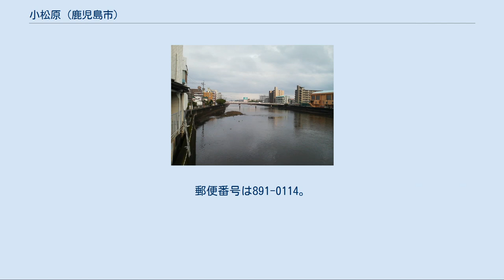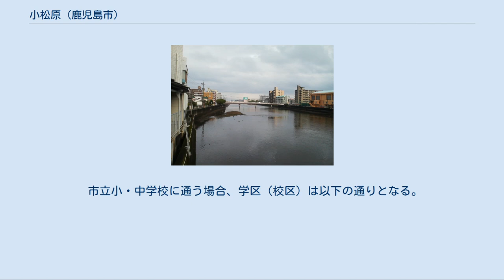小松原 (鹿児島市)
日本 」 鹿児島県 」 鹿児島市 」 小松原 小松原（こまつばら）は、鹿児島県鹿児島市の町丁。
小松原一丁目および小松原二丁目が設置されており、小松原一丁目および小松原二丁目の全域で住居表示を実施している。
 小松原の南端にある清見橋より鹿児島湾方面を望む。
写真右側は谷山中央である。
 鹿児島市の南部、永田川の下流域に位置している。
町域の北方には宇宿、南方には永田川を挟んで谷山中央、東方には東開町、西方には東谷山がそれぞれ接している。
ほぼ北半分の部分が小松原一丁目、南半分の部分には小松原二丁目がある。
 かつては付近には小松原海岸と呼ばれる海水浴場があったが付近は埋立てられたが、当時の海岸線に当たる部分には松林があり、谷山緑地内に残存している。
 教育施設は町域のほぼ中央部、小松原二丁目の北端部にラ・サール中学校・高等学校が所在している。
また、町域の西端部を南北に国道225号が通っている。
 小松原の区域はかつて谷山塩屋町（2013年消滅）と上福元町の区域であり、鹿児島臨海工業地帯の建設による埋め立てまでは小松原海岸と呼ばれる海岸が広がっていた。
1950年（昭和25年）にラ・サール高等学校が、1956年（昭和31年）にはラ・サール中学校がカトリック系のラ・サール会によって設置された。
 鹿児島市は鹿児島臨海工業地帯の背景地である小松原付近において1963年（昭和38年）には谷山塩屋地区、1970年（昭和45年）には小松原地区において土地区画整理事業に着手した。
小松原地区土地区画整理事業では都市計画道路小松原山田線や国道225号と鹿児島県道217号郡元鹿児島港線との間の街路による連絡強化も行われた。
 1979年（昭和54年）2月26日に笹貫・谷山塩屋地区の区域において住居表示が実施されることとなった。
それに伴い町域の再編が実施され上福元町の一部より「小松原一丁目」が設置された。
1981年（昭和56年）2月23日には小松原地区において住居表示が実施され、谷山塩屋町の一部のうち区画整理が実施された区域が小松原一丁目に編入され、同じく谷山塩屋町の一部より「小松原二丁目」が設置された。
 国道